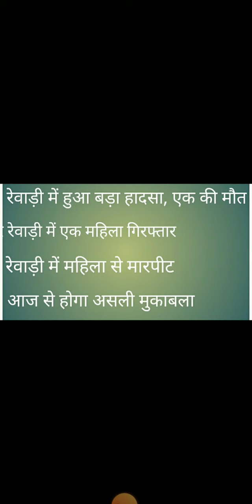Rewari update 31 October 2022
rewari update
rewari news
kosli news
bawal news
mandola news
rewari ki badi khabre
kosli news
bawal ki badi khabre
chath pooja in rewari
behrampur niwasi mahipal news